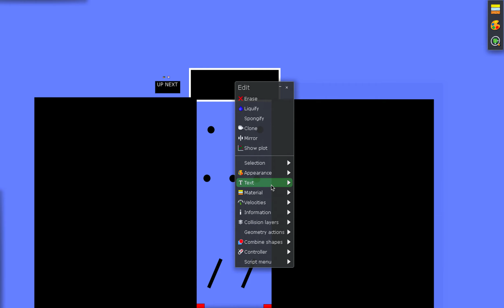Marble Race Tournament Episode 50 Somalia VS Belize